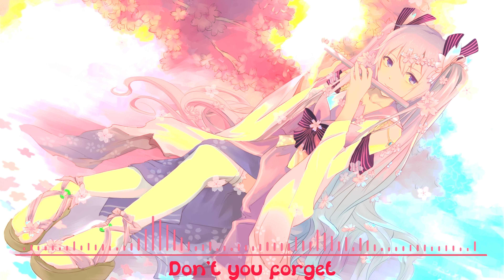Nightcore - It's My Life [4K/60FPS] ★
Nightcore - It's My Life - No Doubt [4K/60FPS] ★
Lyrics In Video! (◕‿◕✿) ENJOY!

ANIME GIRL OF THE DAY  - Hatsune Miku

►Programs
Audio - FL Studio 12.1
Video - Adobe After Affects 2015
Lyrics - Vegas Pro 13

♫▬▬▬▬▬▬▬▬▬▬▬▬▬ஜ۩۞۩ஜ▬▬▬­­­▬▬▬▬▬▬▬▬­­­­­­­­­­▬▬▬♫ ­
ＳＨＵＴ　ＵＰ　ＡＮＤ　ＥＮＪＯＹ　ＴＨＥ　ＮＩＧＨＴＣＯＲＥ ！
♫▬▬▬▬▬▬▬▬▬▬▬▬▬ஜ۩۞۩ஜ▬▬▬­­­▬▬▬▬▬▬▬▬­­­­­­­­­­▬▬▬♫